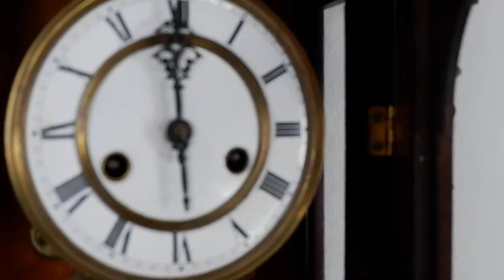(No.41) นาฬิกาลอนกระเบื้อง RA ฐานแกะสลัก : By AM นาฬิกาโบราณ นาฬิกาไขลาน